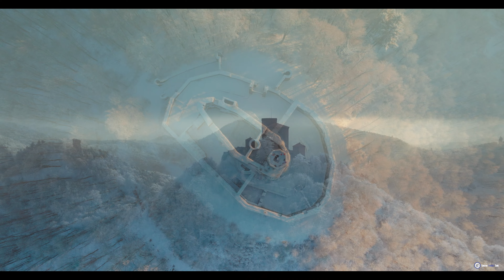Winter im Pfälzerwald (4k)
Musik @artlist_io  - @Borrtex

Video @ Christian Fernández Gamio

Januar 2024

Meine Videos sollen in erster Linie zum Genießen und Entspannen dienen, Bilder der wunderschönne Natur mit entspannter Musik genießen. Setzt Euch bequem aufs Sofa und startet das Video :-) Like und Abo nicht vergessen.

Wenn Dir die Musik auch gefällt kannst Du gerne über meinen Link zu ArtList gelangen: